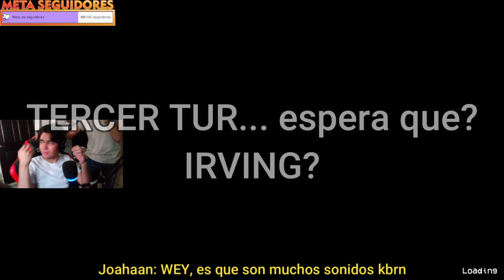Si te equivocas eres ga... | Poppy Playtime 2 con Primos XD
MI PERSONAJE DE SONIC EN FACEBOOK
😺DamianTheHedgefox [Facebook]: ⬅⬅⬅

LA HISTORIA DE MI PERSONAJE
😺DamianTheHedgefox [WattPad]:⬅⬅⬅

😺👑Prince Neko-San👑😺 ⬅⬅⬅